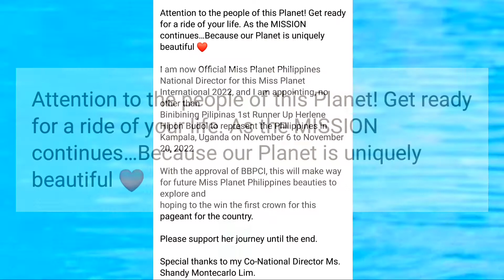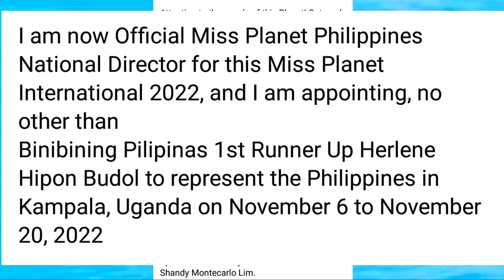Wilbert Tolentino Miss Planet Philippines New National Director